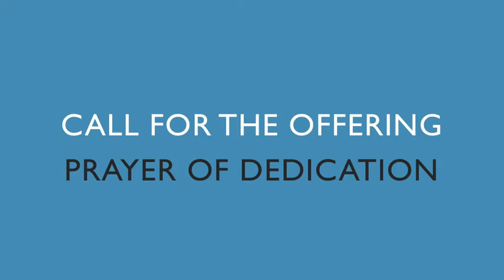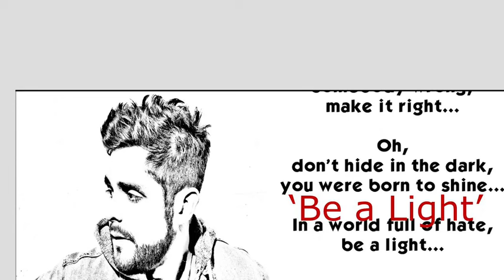Jan. 3, 2021 Sunday Worship Service Toledo Presbyterian Church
Rev. Mark Dowdy delivers sermon and offers Communion
Toledo Washington